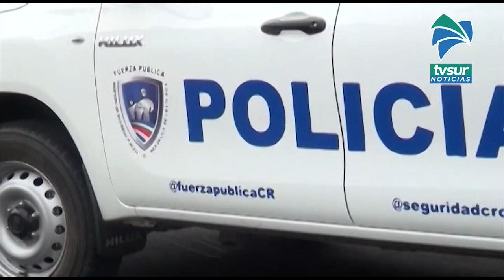Un hombre falleció tras ser herido con arma de fuego en Corredores